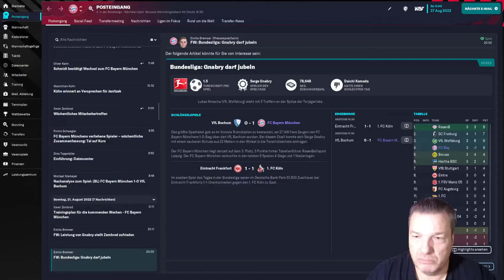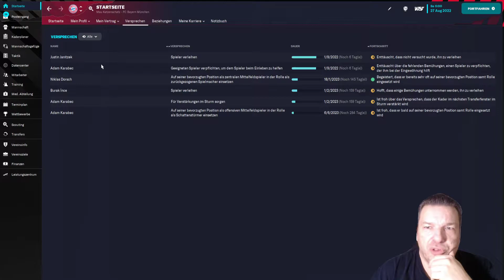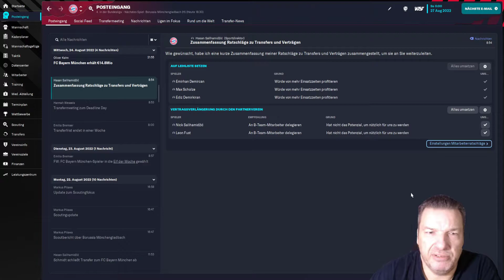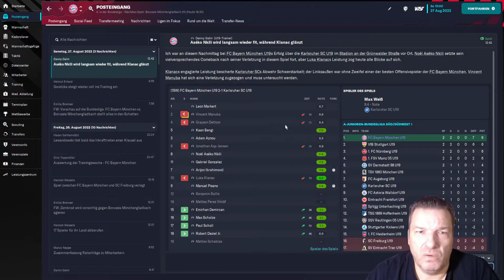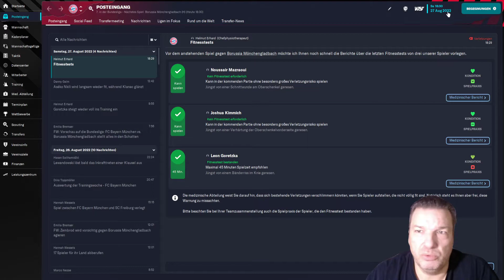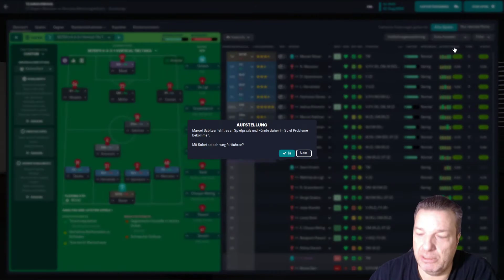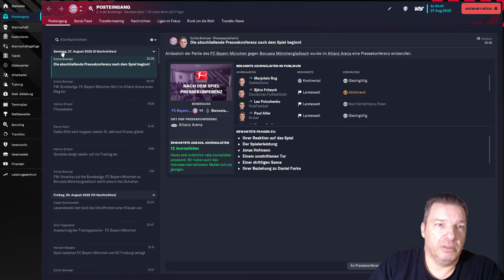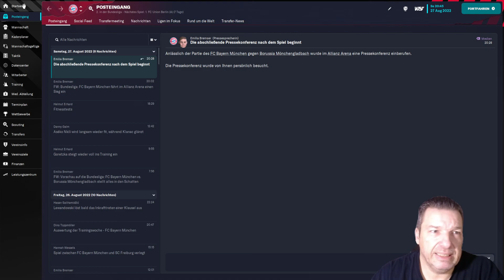FC BAYERN | Part 11 | Football Manager 23 Lets Play | FM23 ⚽️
⚽️Weiter gehts⚽️